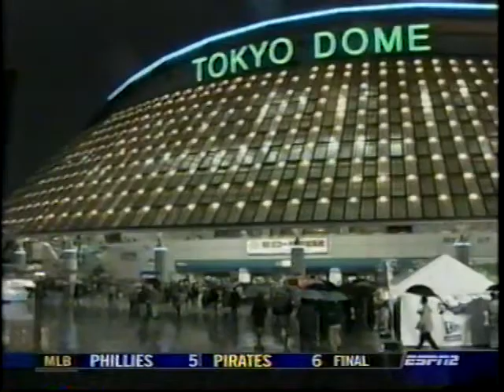Rutgers v. Iowa State - 3/30/04 - NIT Semi-Finals (1 of 2)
Quincy Douby scores 35 points to lead Rutgers over Iowa State 84-81 in Overtime in the 2014 National Invitation Tournament Semi-Finals at Madison Square Garden.  (1 of 2)